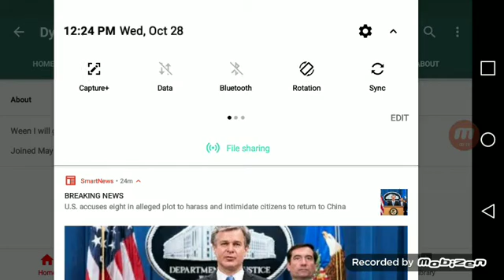youtube video 0DYJzw-fmxA